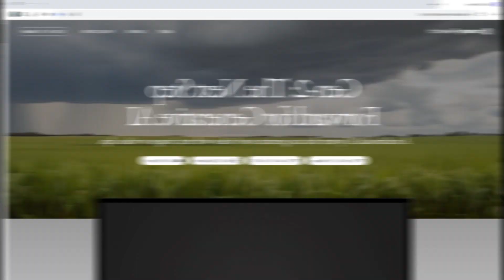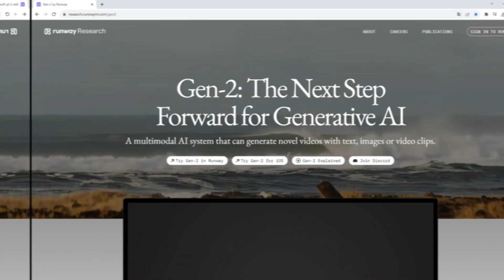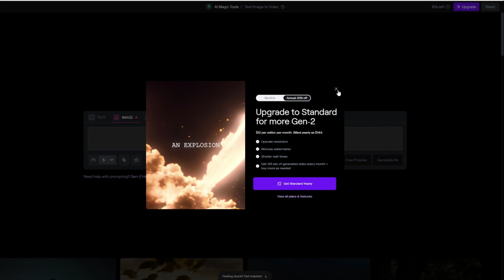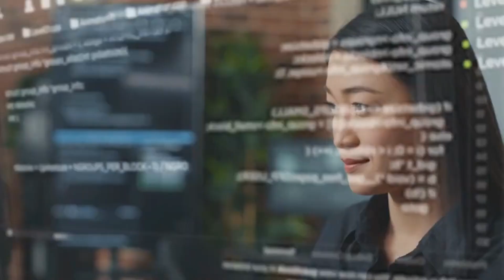Umělá Inteligence Zničí Film!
Malinko mimo žánr her, ale věřím že tyto témata jsou co se týče nástrojů Umělé Inteligence hodně propojené. A.I. nástroje se posouvají neuvěřitelnou rychlostí a proto je dobré je pořád sledovat a využívat.

👽 Pokud rádi tvoříte hry a věci kolem. Díky moc!

Skladba Dance, Don't Delay interpreta Twin Musicom podléhá licenci Creative Commons 4.0 (uvedení zdroje).